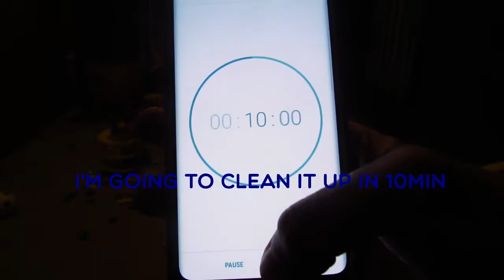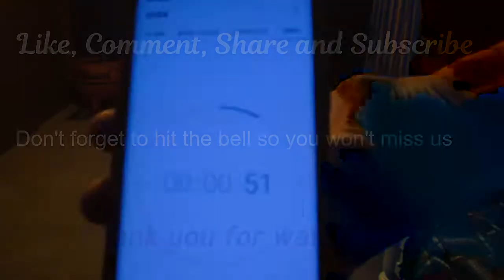Clean with me | 10 min clean up | Cleaning Motivation | It's a must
Watch me clean up a big mess the boys made!! lol i do it in 10min i know right 10 min with time to spare!! My 2 boys decided they were going to take out 5 bins yes 5 bins of toys and boy was there enough mess for us all lol.

Business & Collaborations
Use this E-mail